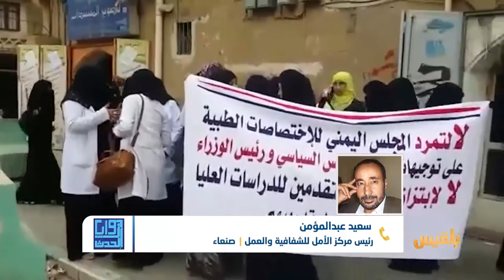زوايا الحدث | في مواجهة فساد المليشيا.. دائرة الاحتجاج تتسع في صنعاء | تقديم: وجيه السمان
ضيوف الزوايا:
سعيد عبدالمؤمن - رئيس مركز الأمل للشفافية والعمل
محمد الجماعي - صحفي اقتصادي
عبدالهادي العزعزي - محلل سياسي